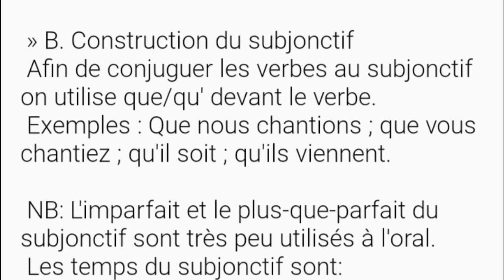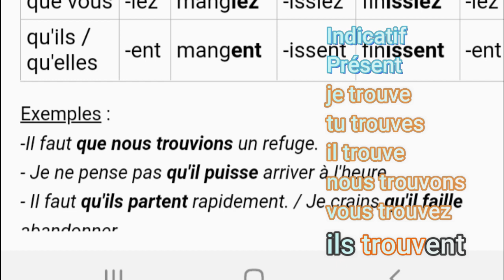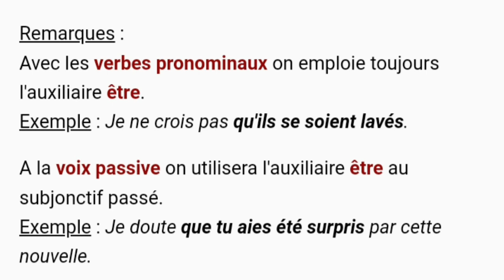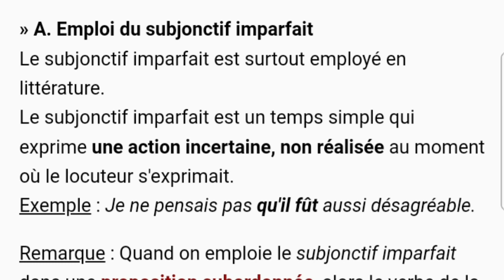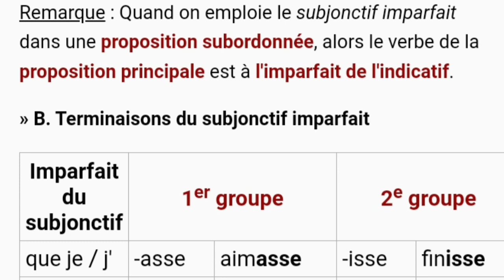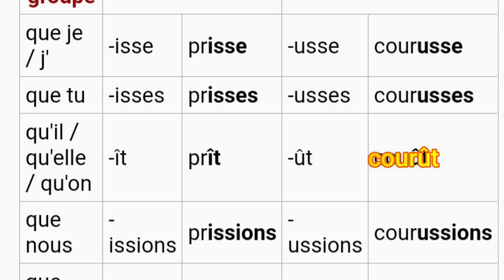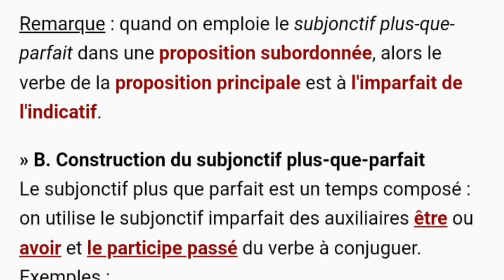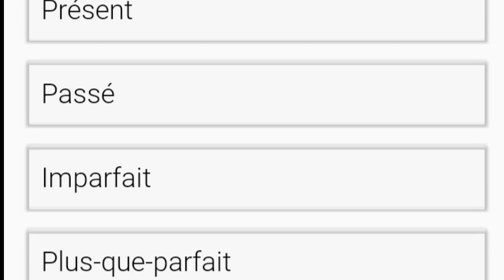Le verbe: modes et temps 16